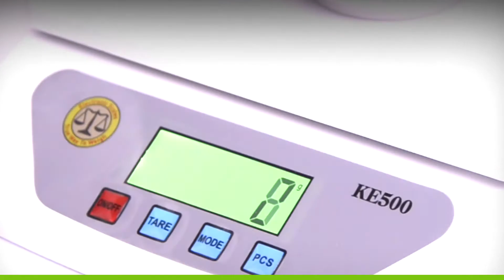Baijnath Premnath Premium 30Kg x 1g Multi-Purpose Weight Measuring Machine Weighing Scale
Baijnath Premnath Premium 30Kg x 1g Digital Multi-Purpose Kitchen Balance, Parcel Weight Measuring Machine Weighing Scale

Unboxing, Operation and review of Best compact weighing scale for Kitchen, Industries, Parcel weighing and Grocery Etc.
Useful for: 5kg, 10kg, 15kg, 20kg, 25kg, 30kg

*Very Easy Troubleshooting and Calibration by Brand's Customer Support helpline with technical support for first time digital scale users. This Weighing Machine 30Kg x 1gm is the one-stop solution to all your weighing troubles! Be it a few kilos of vegetables or some precious metal, all these products can easily be weighed in an efficient manner using this machine

*Very long battery backup up to 400 hours in one set of AA cells. It has an adapter also for using it with mains supply. Weighing platform measures 18 x 22 Centimeters

*Multipurpose scale. Used for weighing all general items like grocery, dry fruits, industrial products etc. Can also be used for weighing costly medicines and chemicals also.

*Accuracy of 1 gram.

*Long life durable and accurate scale with 6 months carry in Replacement Warranty

TAGS #
kitchen scale
baking scale

food scale
best kitchen scale
digital kitchen scale
digital food scale
kitchen weighing scale
best food scale
food weight scale
electronic kitchen scale
food scale amazon
ozeri scale
cooking scales
food weighing machine
kitchen weight machine
kitchen scale amazon
food scale near me
digital scale grams
weighing scale for baking
food measuring scale
digital measuring scales
best digital kitchen scale
mechanical kitchen scales
best kitchen weighing scale
best digital food scale
10 kg weight machine price amazon
kitchen scale near me
kitchen scale price
ozeri kitchen scale
kitchen balance
10 kg weight machine price flipkart
soehnle kitchen scales
ozeri food scale
lakeland kitchen scales
best kitchen scale for baking
kitchen measuring scales
best baking scale
smart food scale
kitchen food scale
nicewell food scale
joseph joseph scales
accuweight scale
kitchen weight
kitchen weighing scale near me
digital kitchen weighing scale
small kitchen scale
traditional kitchen scales
digital cooking scales
best food scale for weight loss
cooking weighing scales
small food scale
digital weighing scales food
kitchen scales with bowl
analog kitchen scale
electronic food scale
ozeri pronto
joseph joseph triscale
measuring scale for baking
smart kitchen scale
cheap kitchen scales
sf 400 scale
digital weighing scale for baking
digital scale for baking
kitchen scale grams
food scale price
most accurate food scale
accuweight digital kitchen scale
accuchef digital kitchen scale
food weigher
most accurate kitchen scale
slimline digital scale
best food scale for baking
portable food scale
best weighing machine for kitchen
brifit digital scale
camry kitchen scale
food scale for weight loss
digital food scale near me
accurate kitchen scale
ozeri pronto scale
joseph joseph scale
ozeri pronto digital multifunction kitchen and food scale
professional kitchen scales
baking scale amazon
dr trust kitchen weighing scale
kitchen weight machine price
lidl kitchen scales
cheap food scale
beurer kitchen scale
kitchen gurus food scale
buy kitchen scales
kitchen balance scales
librasco scales
beurer ks 54
commercial food scale
food scale grams
talking kitchen scales
best food weight scale
best food scale for macros
good kitchen scale

weighing scale
weighing machine
food scale
digital scale
kitchen scales
analytical balance
baby scale
digital weighing scale
weighing machine price
body weight scale
electronic balance
digital weighing machine
best kitchen scale
digital kitchen scale
digital food scale
weight machine for shop
weighing balance
vajan kata
body weight machine
electronic weighing machine
electronic weight machine price 100 kg
weight machine price amazon
digital balance
weight machine amazon
weighing scale price
best weight scale
food weight scale
electronic kitchen scale
hanging scale
electronic scales
electronic weighing scale
mi weighing scale
electronic weight machine price 50 kg
weight machine flipkart
10 kg weight machine price
mi weight machine
weighing machine online
weight machine 100kg
checkweigher
digital weight machine price
30 kg weight machine price
best body weight scale
weight machine price 100 kg
vajan kata price
milligram scale
smart weight scale
weight scale machine
xiaomi weighing scale
weight scale near me
weighing machine near me
baby weighing scales
platform scale
omron weighing machine
balance scales
food weighing machine
gold weight machine
20 kg weight machine price